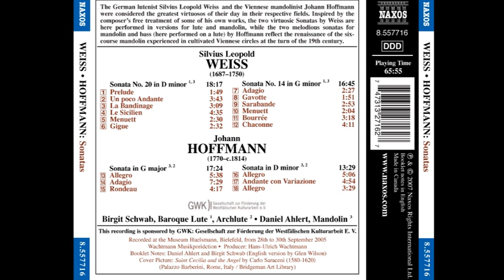Silvius Leopold Weiss (1687-1750) - Weiss / Hoffmann "Sonatas for ArchLute and Mandolin"